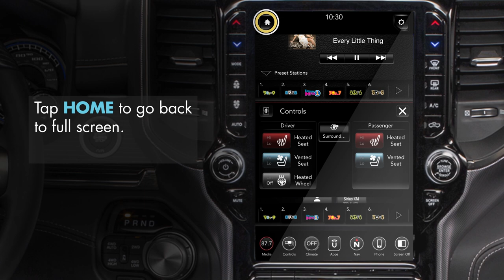Quick Tip: Split Screen Display | 2019 Ram 1500 with 12-inch Display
Uconnect 4C NAV with 12-inch Display
Available on select 2019 Ram 1500s

Did you know you can split the screen in your Uconnect 4C with 12-inch Display?

Enjoy instant access to two features at once

Tap HOME

Choose the features you want

To swap the cards, tap the arrow

Tap the X to change your selection

Tap HOME to go back to full screen

Available only on equipped vehicles purchased with the Uconnect 4C NAV with 12-inch Display